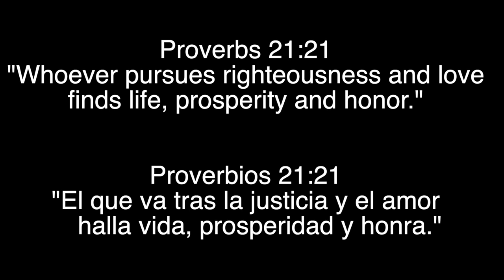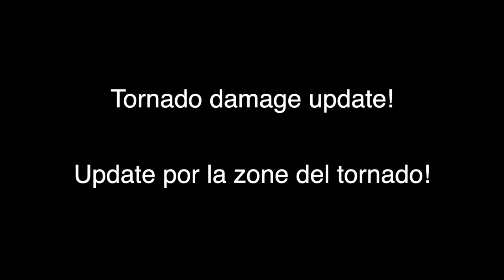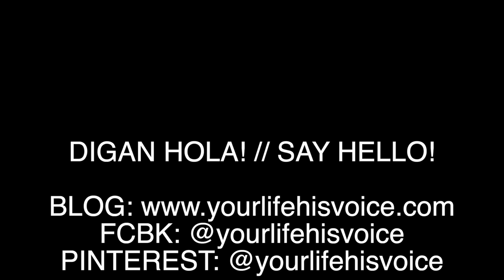September 2021 VLOG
I cannot believe we are already at the end of September! Where has the year gone?! Here is what we were up to this month. We are so looking forward to cooler weather and gorgeous Autumn colours, more of those. to come!

📹 Camera I Use: Cannon G7X Powershot Mark II